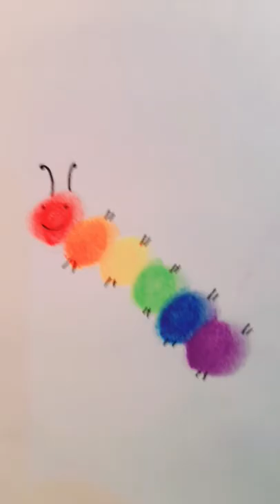How many legs Do I have ❤⁉️